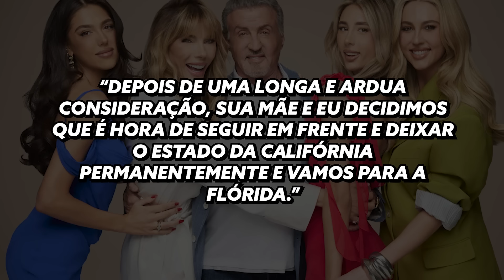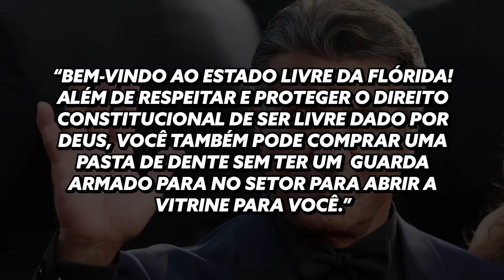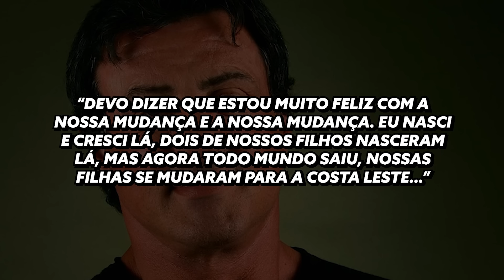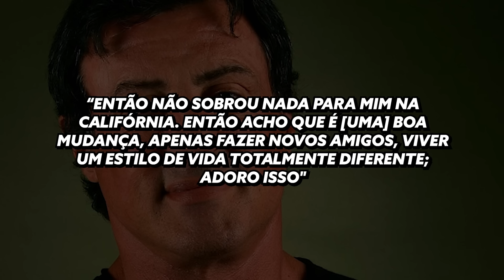STALLONE ABANDONA CALIFÓRNIA E VAI PARA A FLÓRIDA!